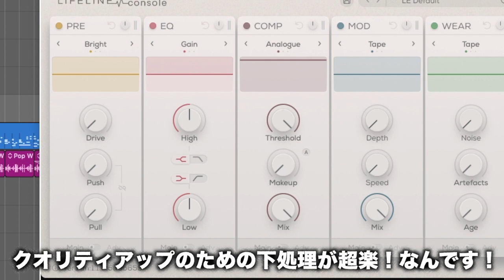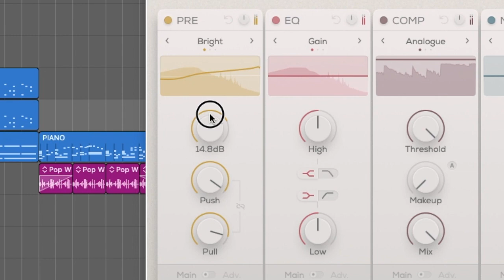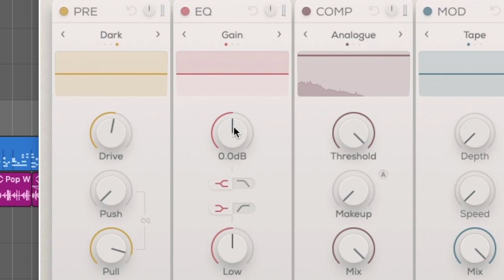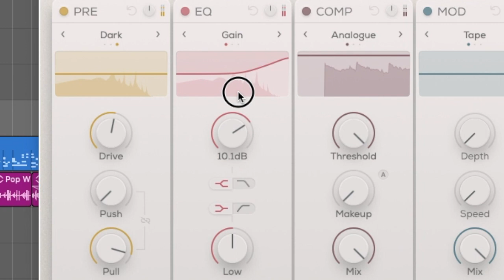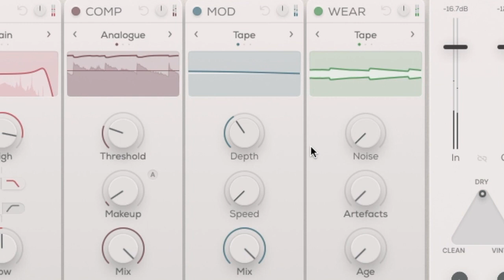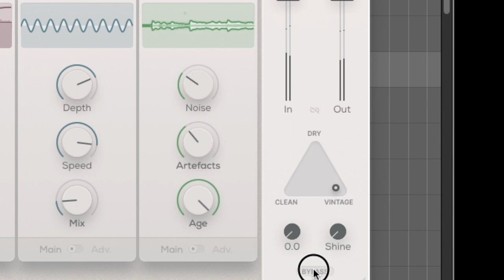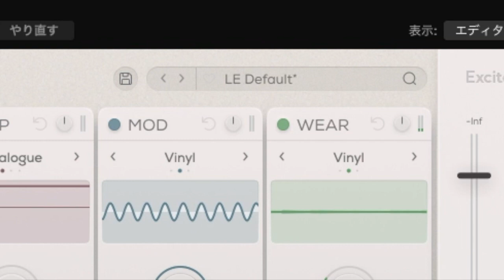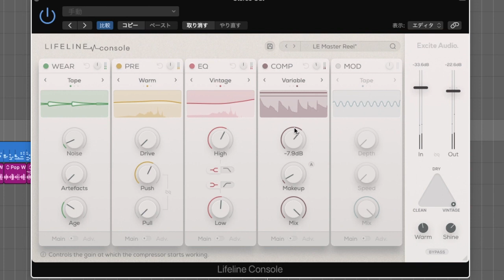【期間限定無償配布】超強力プラグイン！Excite Audio Life line console LITE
2024 1/3まで
入力で無料！

とてつもなく便利で直感的で高機能なチャンネルストリッププラグインが
期間限定無償配布！

動画を見ていただくとその素晴らしさと使い方を把握できます！
音創りをワンランク上に持ち上げましょう！

関連動画